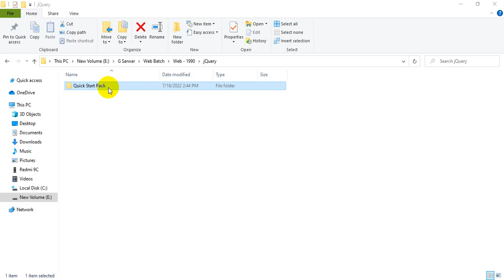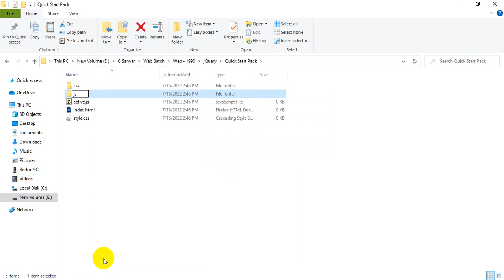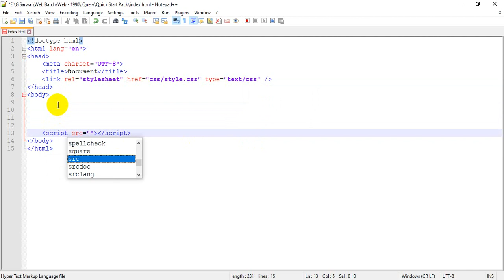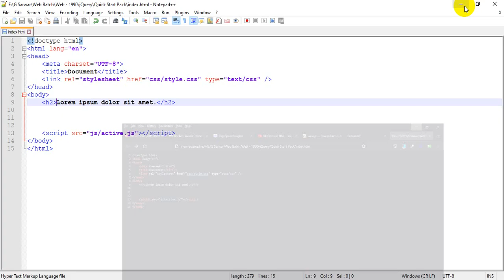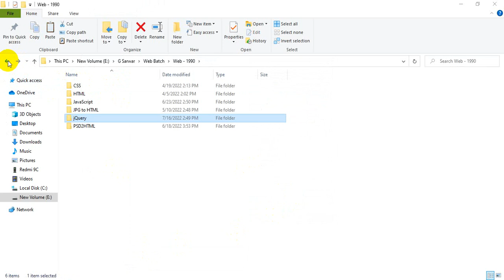19. Quick Start Pack